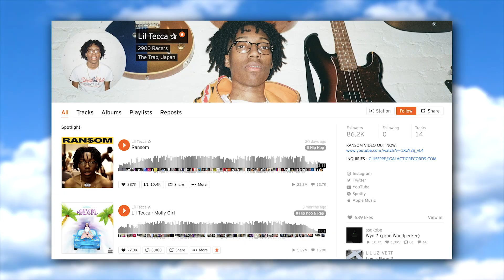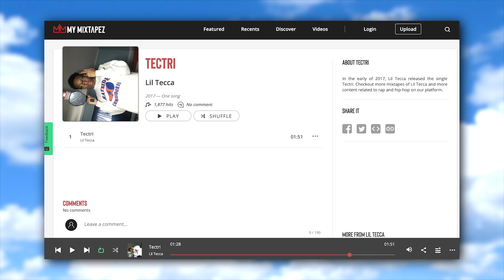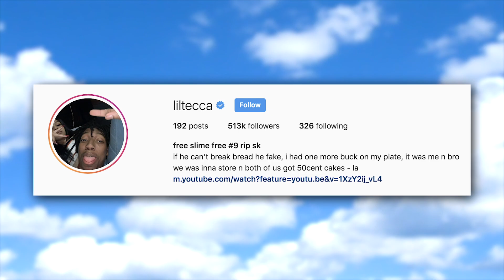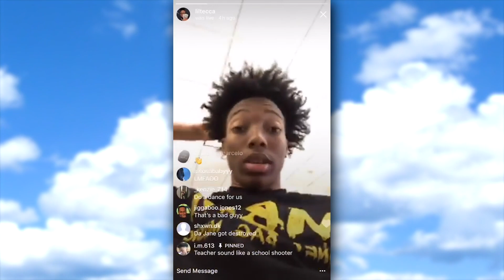Lil Tecca 15 Surprising Facts You Never Knew | 16 Year Old Ransom Rapper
Lil Tecca has become the most recent in a string of teenage rappers blowing up to heights that most of their older peers may never reach. With NLE Choppa and Lil Mosey as some of the hottest out right now, the future of the game may be in the hands of the youth. And no exception is made with 16 year old Lil Tecca. Tecca was able to use the internet and his personality to garner an online following and with just a handful of tracks currently available online, have the kids waiting for his next drop. Most recently, the video for his song Ransom, shot by Cole Bennet is blowing up and we know this is only the begging.